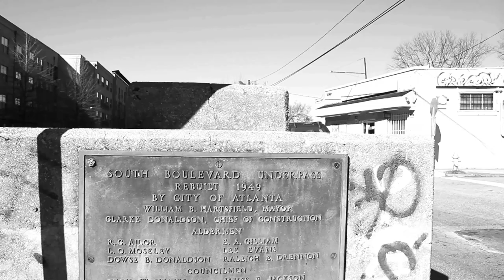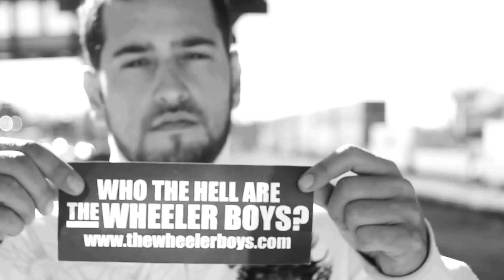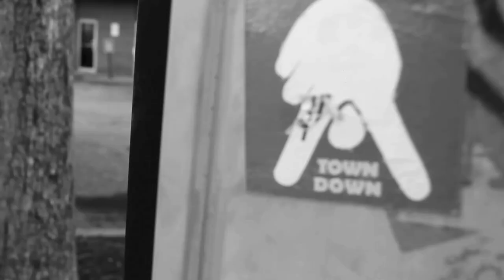THE WHEELER BOYS - OUTTA TOWNERS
VIDEO BY ZONE3
Produced by Big Meat, with Block Market Ent.